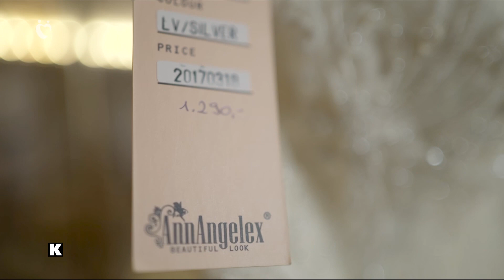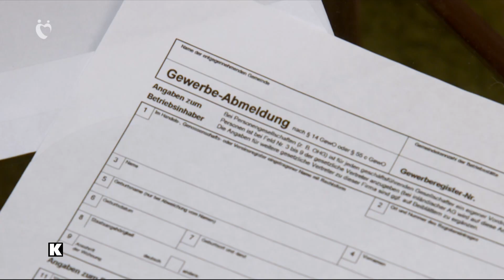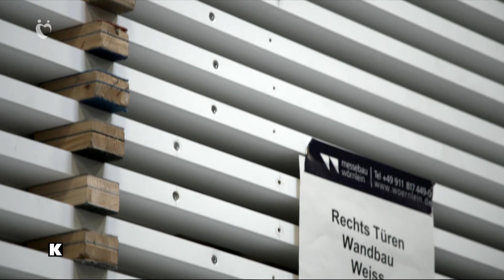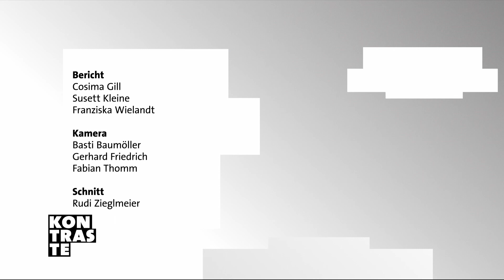Trotz Milliardenhilfen verschuldet, pleite, entlassen | kontraste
Die Bundesregierung hilft mit Milliarden gegen die wirtschaftlichen Auswirkungen der Corona-Krise. Ständig wird nachgelegt und noch mehr Geld bereitgestellt. Trotzdem geben Soloselbstständige auf, so mancher Mittelständler muss trotz Kurzarbeitergeld seine Leute entlassen und Leiharbeiter verlieren ihre Jobs. Kontraste hat drei Menschen begleitet, die besonders stark unter den wirtschaftlichen und auch sozialen Folgen der Pandemie zu leiden haben.